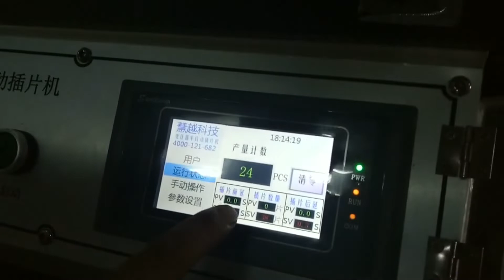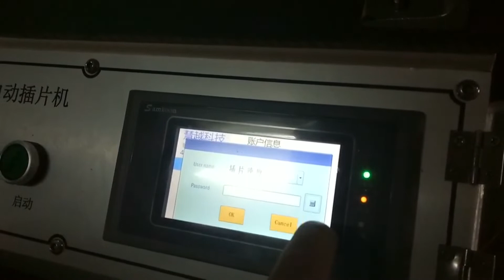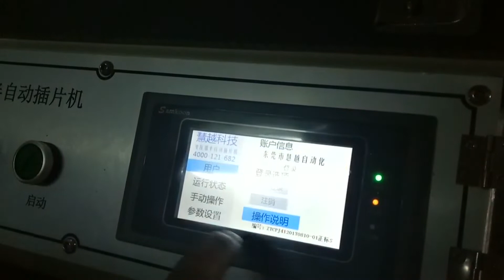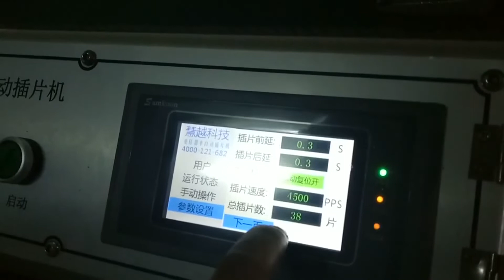HY-E02 Drawer type EI transformer silicon steel sheet automatic inserting machine